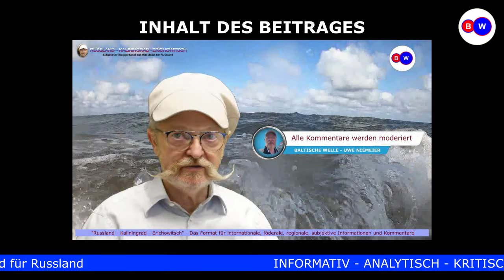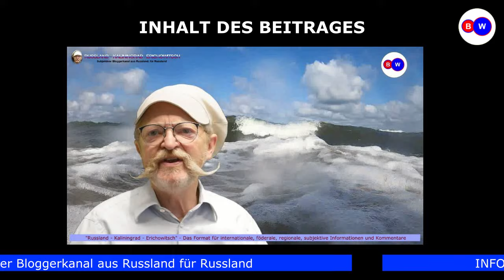Programmhinweis: Erichowitsch und sein Feindbild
"Baltische Welle" ist Bestandteil der Informationsagentur "Kaliningrad-Domizil".
Verantwortlich für die Inhalte ist Uwe Niemeier.

Der Telegram-Kanal „Baltische Welle“ fasst alle Informationen zusammen, die in den verschiedensten Sozialmedien durch mich platziert werden:

Uwe Niemeier
Bank: Sparkasse Südholstein
BLZ: 23051030
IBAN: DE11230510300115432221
BIC/Swift: NOLADE21SHO
Zahlungsgrund: Kaliningrad-Domizil-Infokanal

ИП Уве Эрих Нимайер
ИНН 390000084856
Отделение № 8626 Сбербанка России г. Калининград
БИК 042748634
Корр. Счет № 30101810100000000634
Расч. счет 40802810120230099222